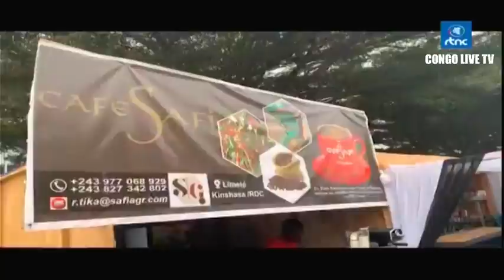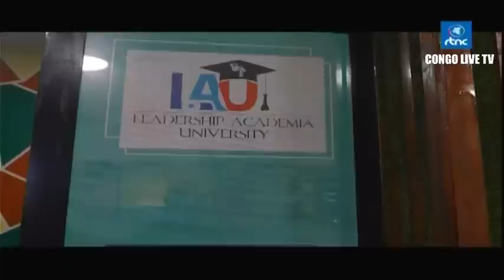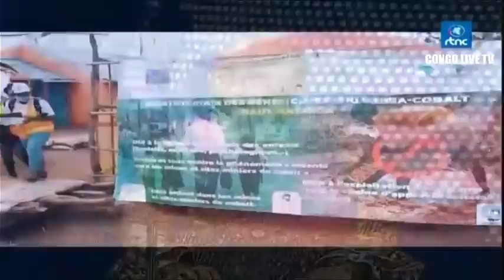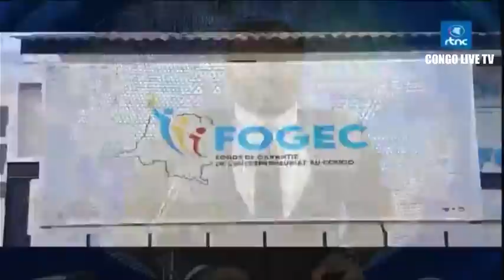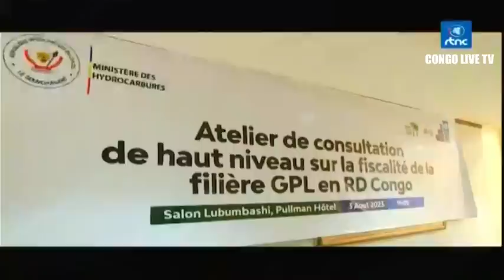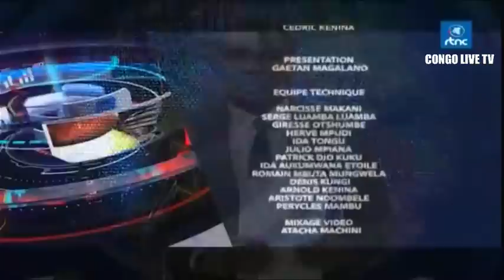🔴RDC : SUIVEZ LE GRAND JOURNAL DE CE JEUDI LE 03.08.2023 RTNC